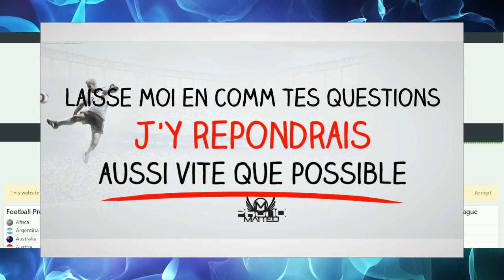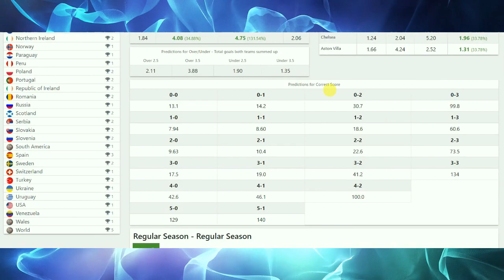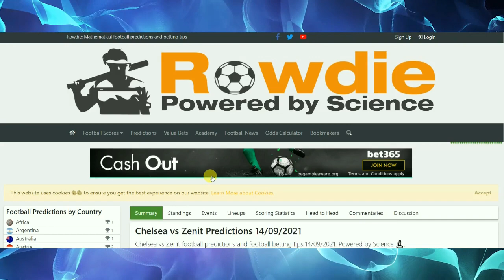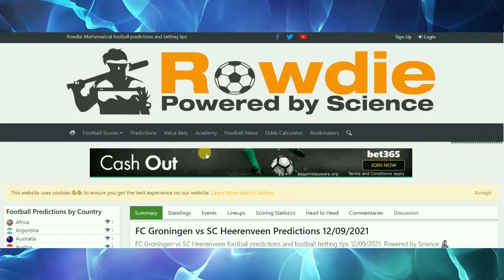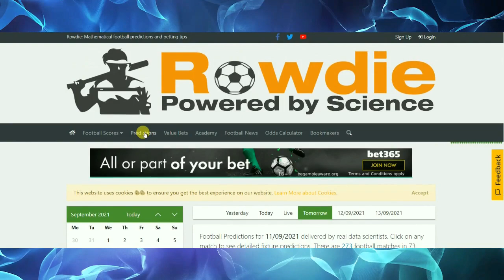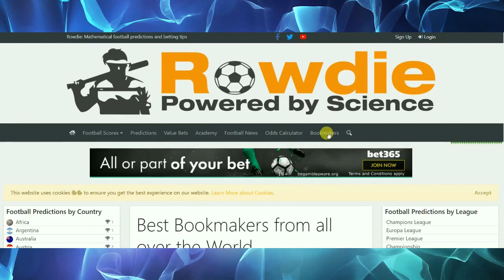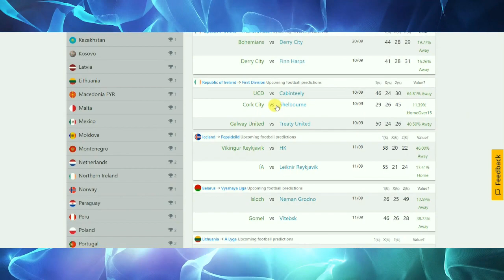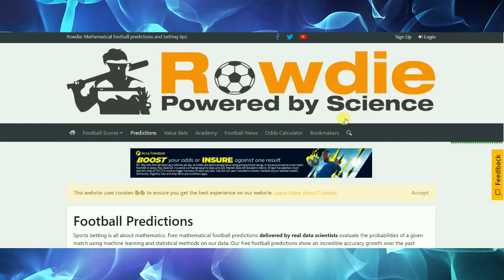logiciel mathématique foot gratuit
▬▬▬▬▬LES TIPSTERS RENTABLES ▬▬▬▬▬▬▬▬▬▬▬
💪 lien de cash tennis

▬▬▬▬▬ACCES VIP ▬▬▬▬▬▬▬▬▬▬▬
👍 1 mois - 3 mois - 6 mois - 1 an - ou 2 ans

▬▬▬▬▬COACHING ▬▬▬▬▬▬▬▬▬▬▬
🤝 Débutant - Intermédiaire - avancé

▬▬▬▬▬AIDE AUX PARIS SPORTIFS ▬▬▬▬▬▬▬▬▬▬▬
👍 Ebook vivre des paris sportifs

▬▬▬▬▬BONUS CREATEUR ▬▬▬▬▬▬▬▬▬▬▬
1 - Le logiciel professionnel que j'utilise pour faire mes vidéos :

2 - Le logiciel ultime pour créer un site et envoyer facilement des mails cadeaux ( offre gratuite pendant 30 jours )